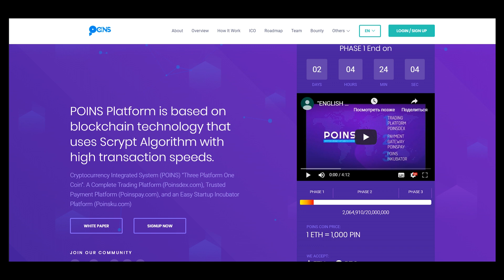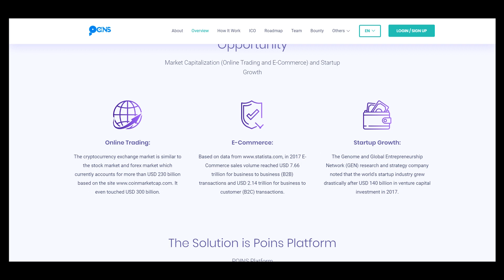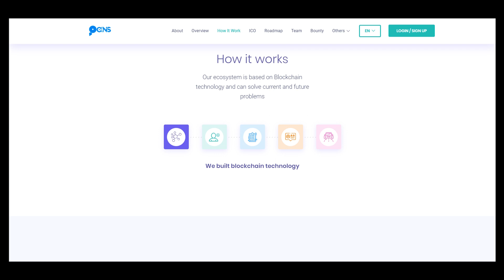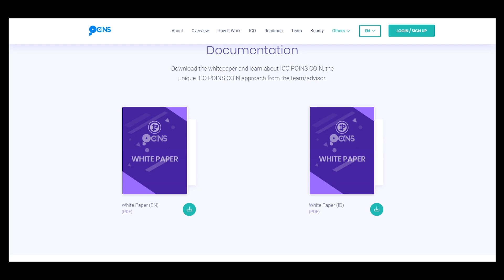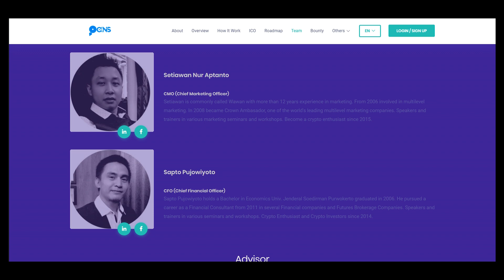POINS - Platform that uses Scrypt Algorithm with high transaction speeds.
Poins is a decentralized blockchain platform. Like Bitcoin, Poins is a decentralized open source project, not owned or operated by one person or party. This means anyone, anywhere can download software and start interacting with the blockchain network. POINS COIN are digital / crypto currencies from the POINS network.

wallet address - 0x50F3AaB91F8260Dd8c7d8d698b3a3c17A63D9646